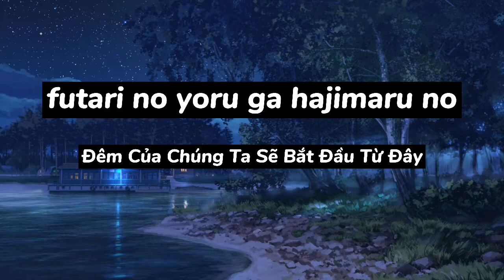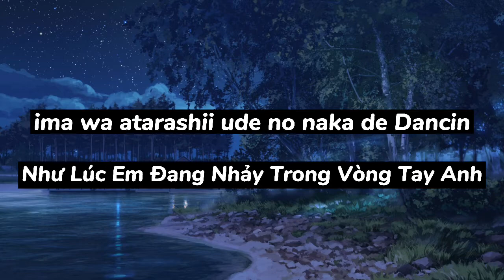Fantasy - Meiko Nakahara [ VietSub Lyrics ]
THX FOR WATHCING
- Thông Tin Bài Hát:
- Song: FANTASY
- Artist: Meiko Nakahara (中原めいこ)
- Album: 2時までのシンデレラ-FRIDAY MAGIC-
- Năm: 1982

-VietSub Lyrics:

Tình Yêu Là Một Lăng Kính Được Nên Tạo Từ Những Tưởng Tượng
Vì Thế, Chúng Ta Nên Được Tái Sinh
Quá Khứ Là Một Cánh Cửa Quay Đang Chỉ Đến Anh
Bóng Đêm Là Lăng Kính Được Tạo Nên Từ Những Tưởng Tượng
Bây Giờ Chúng Ta Sẽ Thắp Sáng Nơi Này Như Cầu Vồng
Như Lúc Em Đang Nhảy Trong Vòng Tay Anh

Chúng Ta Sẽ Ra Khỏi Thành Phố Nơi Đang Nhộn Nhịp
Và Những Ánh Sao Đóng Trên Trời Sẽ Là Chiếc Đèn Nhảy Của Chúng Ta
Đêm Của Chúng Ta Sẽ Bắt Đầu Từ Đây
Ngay Cả Khi Em Đã Quên Đi Điều Kì Diệu Của Mùa Đông
Kể Từ Lần Cuối Em Đã Không Gặp May Trong Tình Yêu

Quá Khứ Là Một Cánh Cửa Quay Đang Chỉ Tới Anh
Bây Giờ Chúng Ta Sẽ Thắp Sáng Thị Trấn Này Như Cầu Vồng
Như Là Em Đang Nhảy Trong Vòng Tay Anh

Chuỗi Hạt Lấp Lánh Mang Theo Gió Đêm Thành Phố Vịnh
Nếu Em Cởi Chiếc Áo Lông Của Mình
Thì Em Muốn Đến Một Quán Bar Nơi Tất Cả Được Trang Trí Như Cây Thông Noel
Và Khiêu Vũ Cho Tới Khi Bình Minh
Tất Cả Rất Khác So Với Ngày Hôm Qua
Khi Em Tin Rằng Mình Sẽ Không Bao Giờ yêu Được Nữa